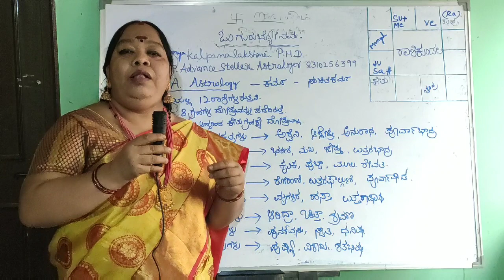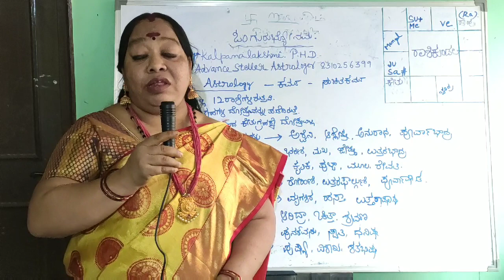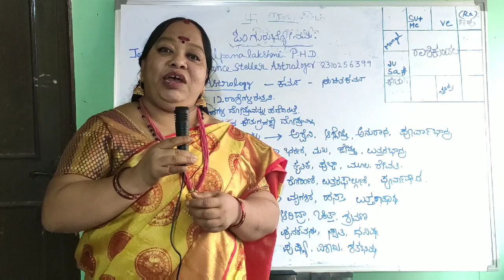DNA ASTROLOGY ASHLESHA NAKSHATHRA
VEDIC ASTROLOGY,KP ASTROLOGY, DNA ASTROLOGY, NUMEROLOGY,NAMOLOGY GEMOLOGY, VASTHU